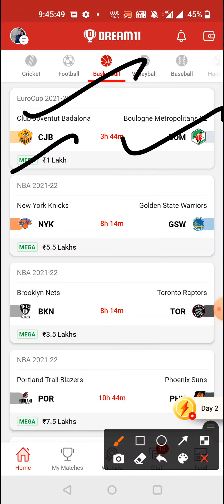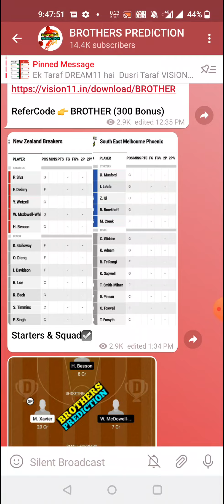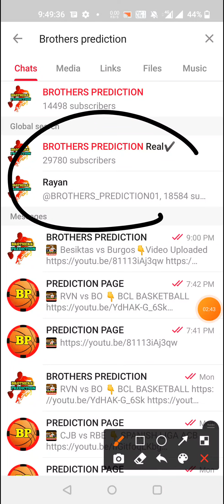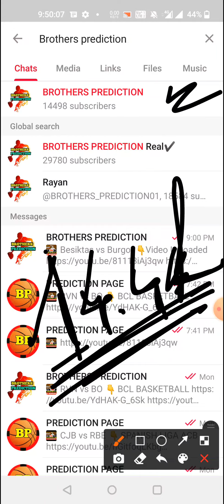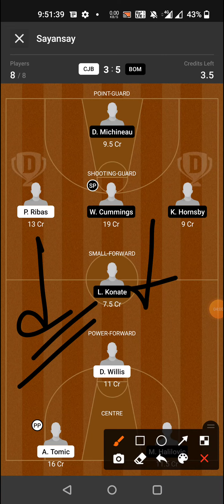CJB vs BOM BASKETBALL DREAM11 TEAM PREDICTION TODAY MATCH | EUROCUP DREAM11 TEAM